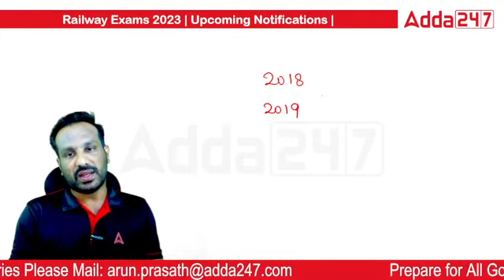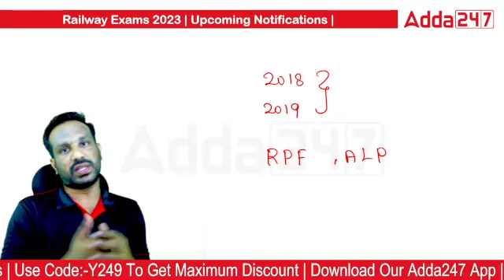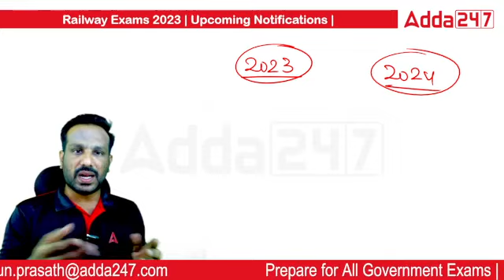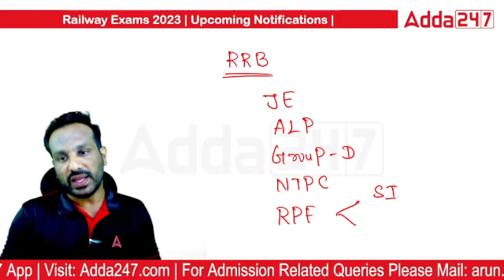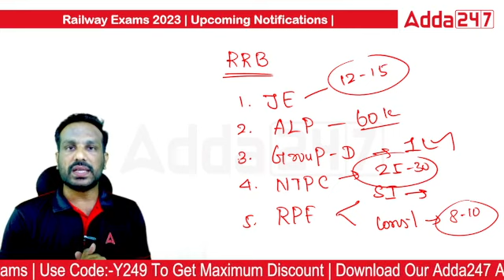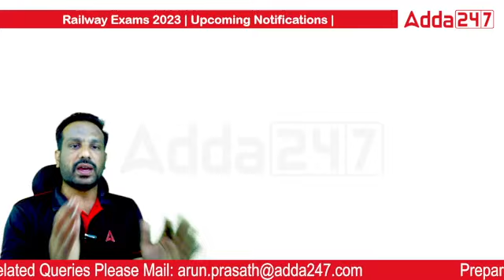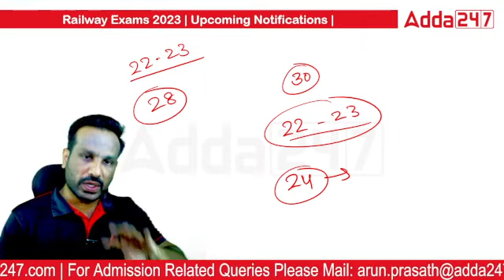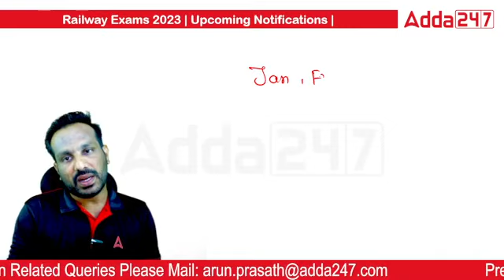Upcoming Railway Exams 2023 In Tamil | ALP | RPF | NTPC | Group D | RRB Exams 2023 | Adda247 Tamil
Get all the latest updates on the upcoming railway exams in Tamil in this video. We will discuss the details of the ALP, RPF, NTPC, Group D, and RRB exams, including the exam dates, syllabus, and important topics. We will also provide you with tips on how to prepare for these exams.

Live Batches